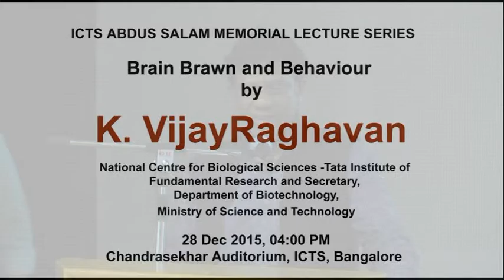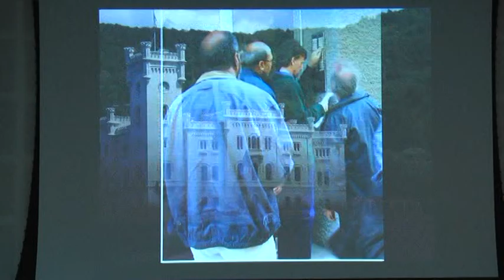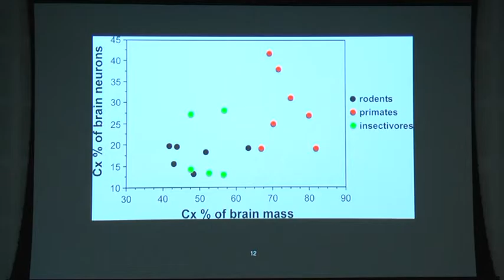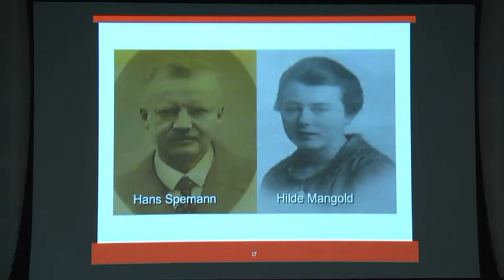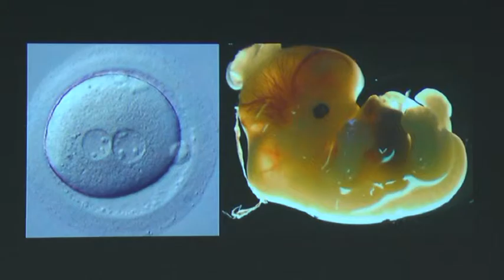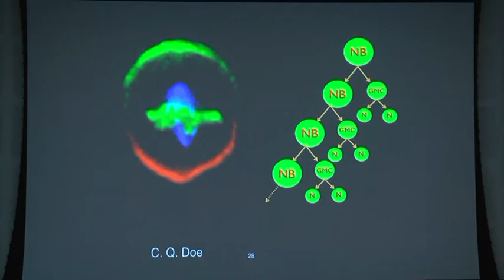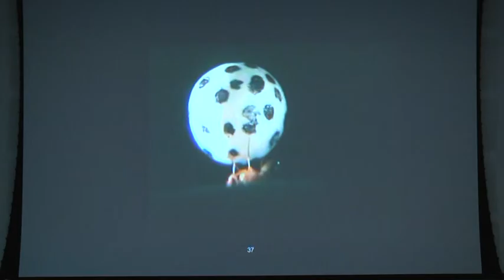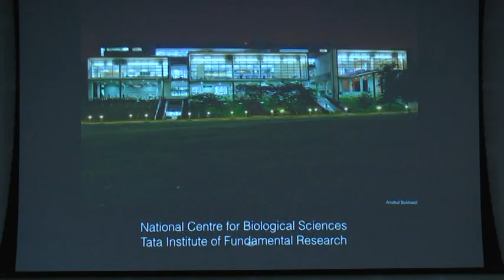Brain Brawn and Behaviour by K. VijayRaghavan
ABDUS SALAM MEMORIAL LECTURES

VENUE : 28 Dec 2015, 04:00 PM
Chandrasekhar Auditorium, ICTS, Bangalore

Speaker : K. VijayRaghavan
(National Centre for Biological Sciences -Tata Institute of Fundamental Research and Secretary, Department of Biotechnology, Ministry of Science and Technology)

Description:-
Several groups the world over are trying to understand how the capabilities of the nervous system have been put in place both through evolution and through development from a fertilised egg to a mature animal. Movement, it has been famously said, is the output of the nervous system and is therefore a useful pivot for understanding the brain. Our laboratory principally studies how the ability for coordinated movement is put in place as the animal  develops. In other words, how do genes and environment interact to make a functional brain and  give rise to the capability of complex behaviour. This seems a horribly difficult task to solve, but is no less daunting than other tasks we  have set yourselves such as  trying to understand the functioning of a bacterial cell or the origin of the universe. Indeed, over the recent past our understanding of how the brain is made has grown by leaps and bounds, solving old problems and raising new questions. Starting with an introduction to the present state of neuroscience, I will delve into work in our laboratory on how the making of neurons and muscles gives us an understanding of how the brain allows us interact with the world.